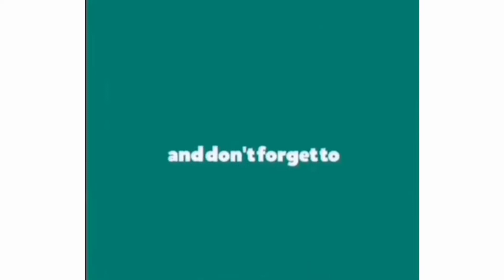মজাদার চিকেন পাস্তা তৈরির সিক্রেট রেসিপি